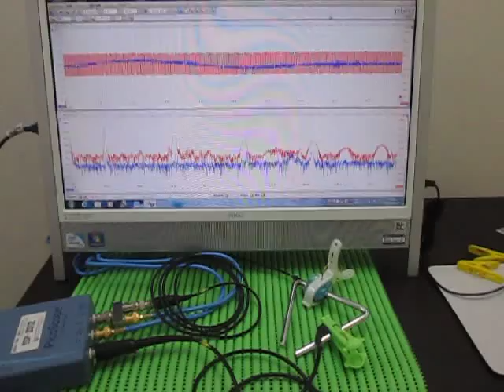超音波伝搬実験（表面検査 Ultrasonic experiments ）